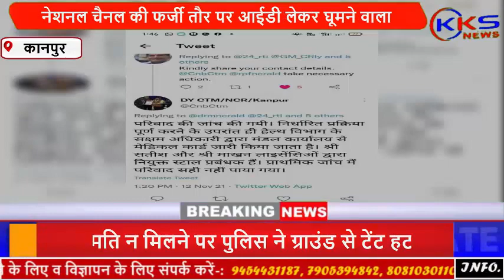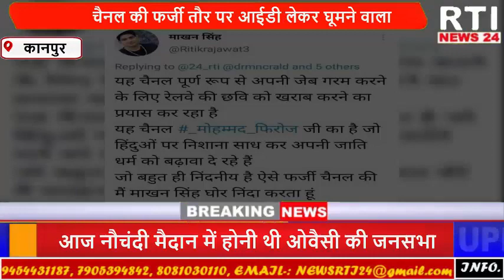नेशनल चैनल की फर्जी आईडी लेकर घूमने वाला प्रीतम सिंह निकला सेंट्रल स्टेशन के अवैध वेंडरों का हिमायती